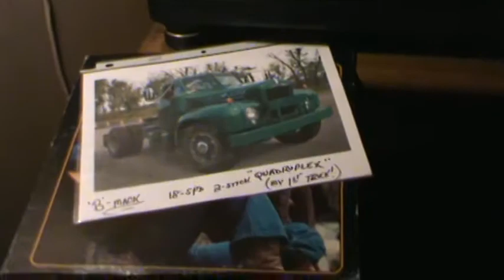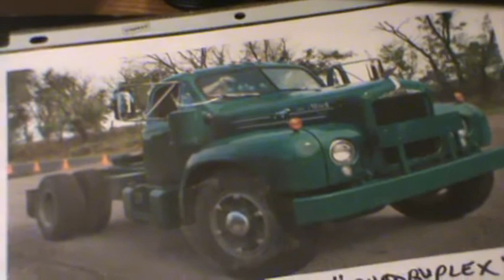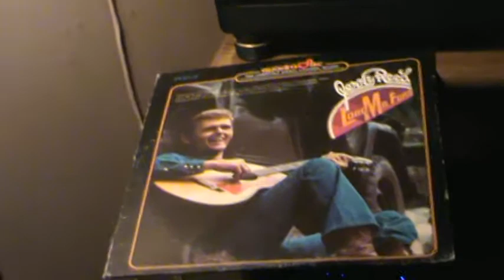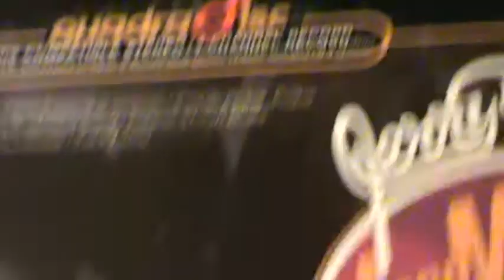LORD, MR FORD / Jerry Reed * In QUAD ! ! !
The late, great Jerry Reed ..  He gave us so much wonderful music..I have always loved this fun tune, you may remember when it played the radio.. This one sounds so great, in the QUADROPHONIC version.
Hope you enjoy this piece from a few years back, "Lord, Mr Ford"
 from that warm, loveable "Snowman"  he played..Jerry Reed ..
   From the RCA "Quadra Disc"  APDI-0238,  and,  Keep playing
 the Music ! ! !